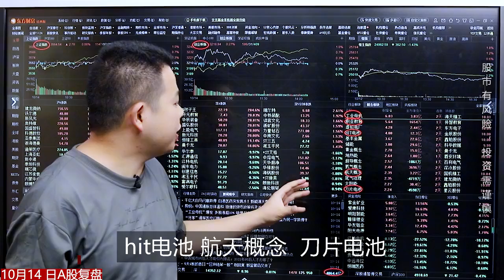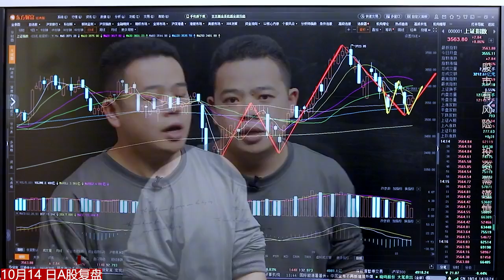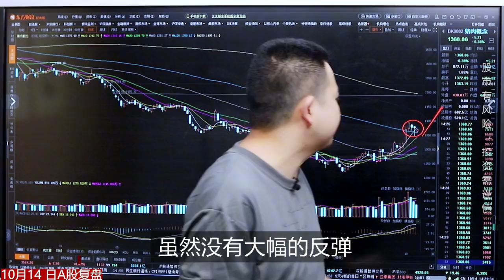证券咨询Vlog | A股变盘将至！为什么这样说？机会又在哪里？听完给你方向